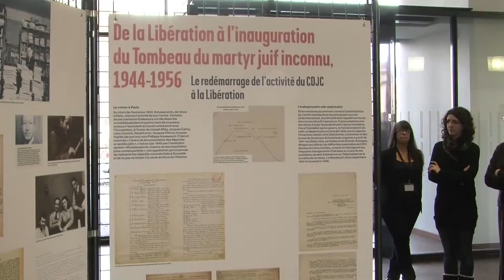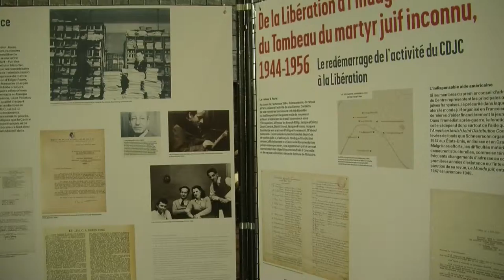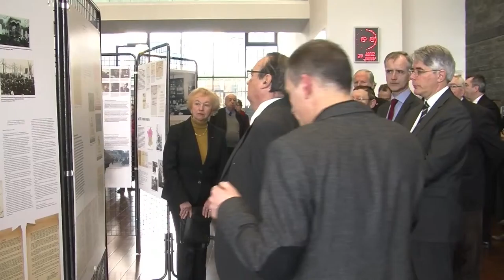Journal de l'ISCPA TV - 28/01/2015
Au sommaire de cette édition :

- Lyon rend hommage aux victimes de la Shoah
- Sécurité routière, le département du Rhône mauvais élève
- Les humoristes lyonnais rient pour Charlie
- Top départ des 24h de la BD
- L'Italie championne du monde de la patisserie